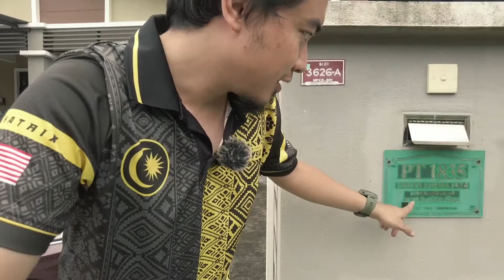Day 2 : Dapat buat Studio besar!